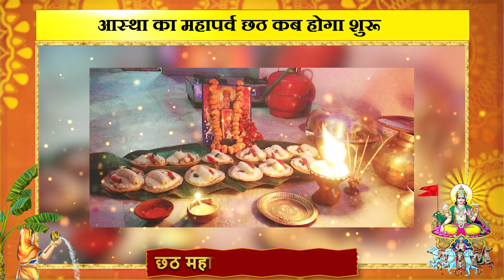Chhath Puja 2024 : छठ पर्व के दूसरे दिन खरना, खरना क्या है, जानिए खरना के बारे सभी जरूरी बातें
Mahua Network is poised to illuminate screens across multiple regions with its distinctive offerings in Bhojpuri, Bangla, and Hindi.After a successful journey in the Bhojpuri language, Mahua Network is set to expand its reach into new horizons with dedicated channels in Bangla and Hindi. Owned by Mahua Network Pvt Ltd, headquartered in Noida, the network is dedicated to enriching cultural narratives and delivering premium entertainment through its channels: Mahua Network, a General Entertainment Channel, and Mahua Khabar, a dedicated News Channel. The network has established itself as a cornerstone of cultural celebration and entertainment.

Mahua Khabar: Elevating Local News Across Regions

Mahua Khabar continues its legacy of delivering credible and localized news coverage. From Uttar Pradesh, Uttarakhand,  Bihar, and Jharkhand to West Bengal and beyond, Mahua Khabar remains dedicated to providing breaking news, insightful analysis, and community-focused reporting in multiple languages.

Mahua Network: A Testament to Cultural Richness and Entertainment

Building on its success in the Bhojpuri language, Mahua Network now offers a diverse array of programming in Bangla and Hindi. From captivating fiction to melodious musical shows, engrossing mythological tales, blockbuster films, and interactive reality shows, Mahua Network ensures round-the-clock entertainment tailored to diverse audience preferences.

Innovative Content, Enduring Connection

As a 24x7 regional entertainment and news powerhouse, Mahua Network blends innovative content with enduring cultural connections. Viewers can expect a compelling mix of shows and segments that celebrate local traditions while embracing contemporary storytelling techniques across Bhojpuri, Bangla, and Hindi languages.

Available Everywhere You Are

Viewers can enjoy Mahua Network's content on OTT platforms, YouTube, and all major social media platforms. This accessibility ensures that audiences can connect with their favorite shows and stay updated with the latest news and entertainment wherever they are.

Embracing Diversity, Strengthening Unity

Mahua Network celebrates diversity and strengthens unity by showcasing the unique cultural heritage of each region it serves. Through its multi-lingual channels, Mahua Network fosters a sense of community pride and connection, bringing audiences together through shared experiences and entertainment.

Join Mahua Network as it embarks on a new chapter of growth and expansion into Bangla and Hindi languages. With a commitment to excellence and a passion for cultural celebration, Mahua Network promises an enriching viewing experience that resonates with audiences across regions.